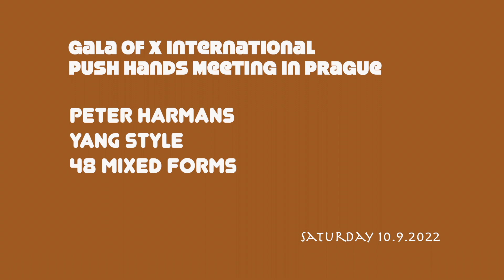X International Push Hands Meeting-Prague - Peter Harmans - 2022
Gala of X International Push Hands Meeting in Prague
Peter Harmans
Yang Style
48 mixed Forms
September 2022